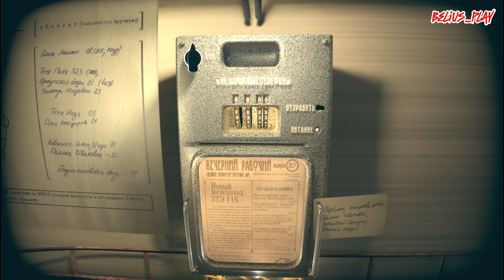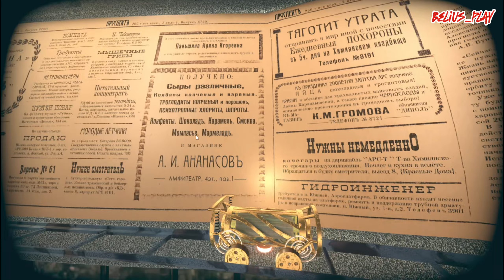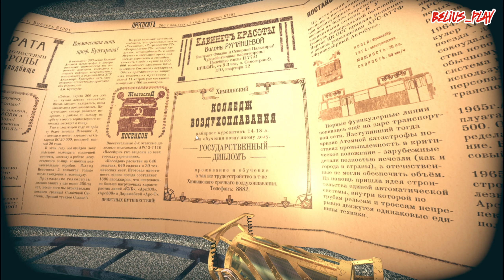Pnevmo-Capsula: Domiki. ОБЗОР НА ИГРУ С КАПСУЛОЙ)) #1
Прохождение игры на русском, стим версия.

 "Пневмокапсула" - откроет дверь в историю параллельной реальности, где общество и технологии развивались по пути культивирования жесткой механики. Все домики соединены системой крошечных рельсов, по которым вам предстоит передвигаться в виде капсулы в стиле стимпанк.Вам нужно найти и активировать скрытые механизмы, такие как пружины, телефоны и различные лампы накаливания, чтобы найти выход из уровня.
 "Pnevmo-Capsula: Domiki" - головоломка в стиле стимпанк, сделанная на Урале. Это первая игра серии приключений про пневмокапсулу, события которой происходят в альтернативной версии советской эпохи. В этом мире эпоха СССР достигла иных временных пределов. Советские технологии начали развиваться по-другому, мир сильно изменился, при этом стал более причудливым и странным. В этом мире нет машин, а всевозможные бревенчатые поселения в городах соединены лишь железнодорожными путями. Вам предстоит играть маленькой механической вагонеткой, которая путешествует по этому миру, полному засекреченных советских технологий.